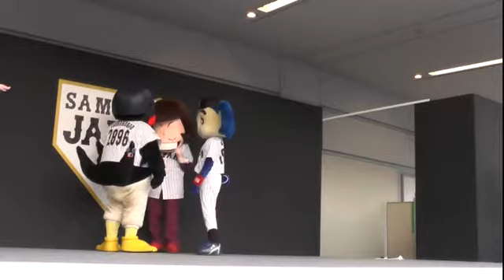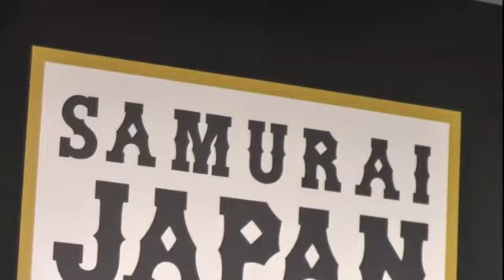16/03/05 ドアラ＆つば九郎、イヤミ、応援侍たまべヱ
ドアラ＆つば九郎のところに次にやってきたのはイヤミ
シェー対決がありました
最後に応援侍たまべヱが登場し、ドアラ、つば九郎と一緒にフォトセッションがありました